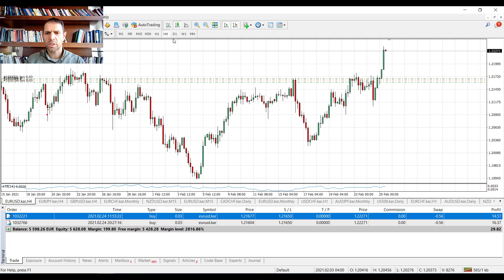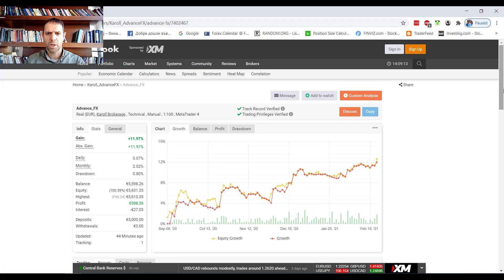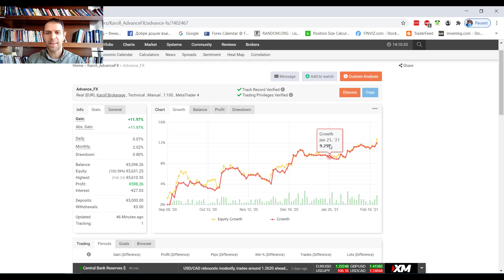Advance FX - 25.02.2021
Advance FX - най-новата услуга от ИП Карол. Advance FX представлява доверително управление на портфейл. В случай, че това е подходящо с оглед профила на клиента, инвестициите се осъществяват, чрез търговия на валутния пазар – най-големият финансов пазар в света с дневен оборот от над 5 трилиона щатски долара на ден. Възможни са сделки и с злато и сребро, но акцентът ще бъде валутният пазар.

Във видеата от поредицата ще имате възможността да "надникнете зад кулисите" - Димо Димов ще споделя информация за начина, по който управлява портфейлите, с цел постигане на доходност. Всяка седмица ще качваме ново видео.

✅ Абонирайте се за канала ни и натиснете 🔔, за да сте първите видяли най-новото видео от поредицата.

Услугата Доверително Управление Advance FX е фокусирана върху инвестиране на средствата на клиентите във високорискови инструменти като валутни деривати и независимо от консервативният начин по който тя ще бъде осъществявана търговията, съществува риск от загуба. Услугата е подходяща единствено за инвеститори,  които  имат изразено предпочитание към поемане на висок риск и разполагат с финансови възможности, съответстващи на рисковите си предпочитания. Преди да предоставя услугата, чрез инвестиции на валутния пазар, Карол АД извършва оценка за уместност, съгласно приложимото законодателство, като преценява дали този тип инвестиции съответстват на рисковите предпочитания, финансовите възможности, опита и знанията на клиента в инвестиционната сфера и периодът, в който желае да държи клиентът съответната инвестиция. Карол АД може да счете, че на база предоставената информация от клиента, услугата по доверително управление на портфейл, чрез инвестиции на валутния пазар не е подходяща за съответния клиент.. В интерес на клиентите е предоставянето на максимално точна и изчерпателна информация.